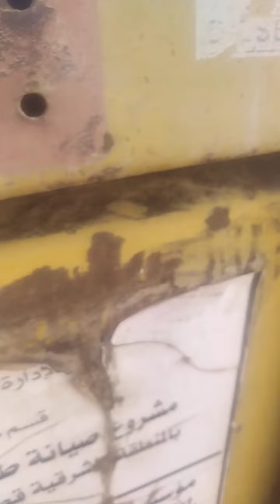how to troubleshoot diesel mixed to engine oil''3306B caterpillar engine'